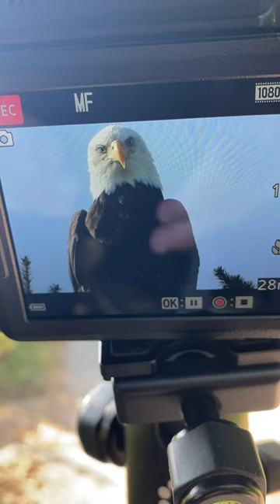At the very top of the tallest tree - a beautiful bald eagle 🦅